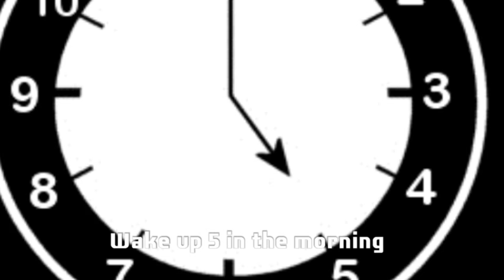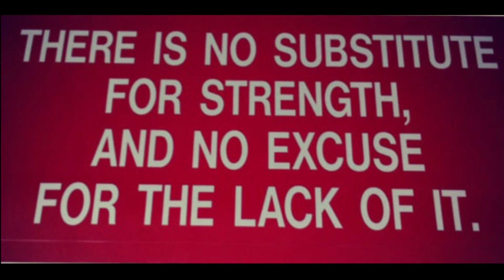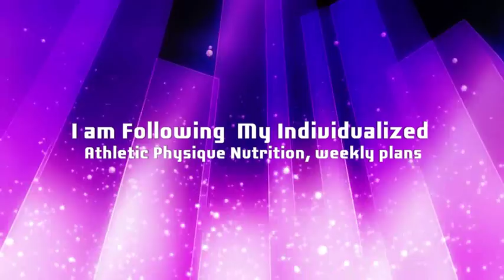Nothing Is Given Without Hard Work!!! By Γωγώ Σταμάτη